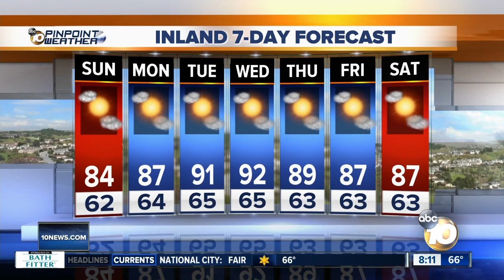10News Pinpoint Weather for Sun. Aug. 11, 2019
10News Pinpoint Weather for Sun. Aug. 11, 2019